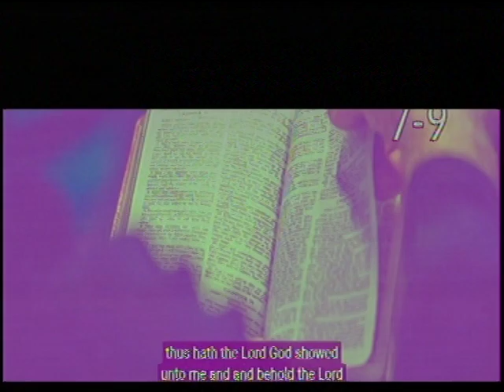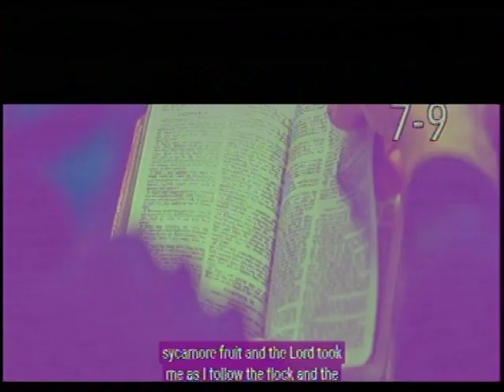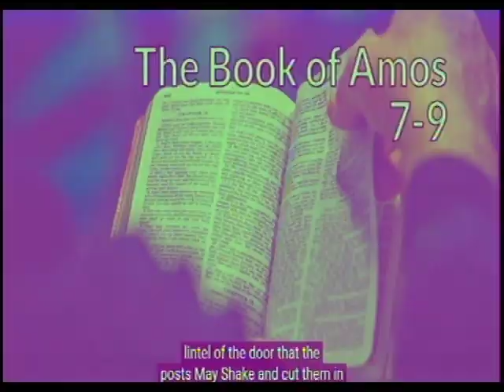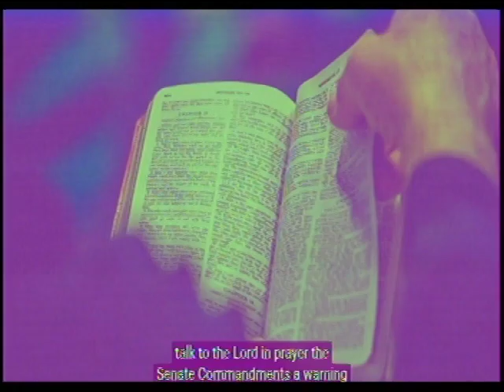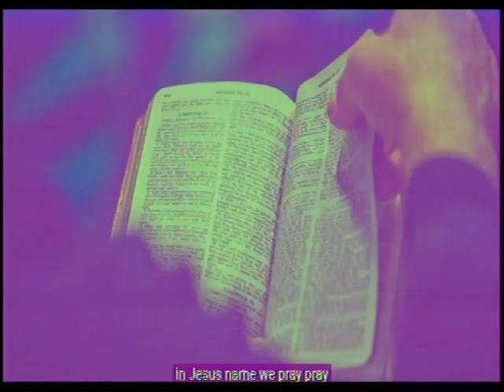THE BOOK OF AMOS 7- 9